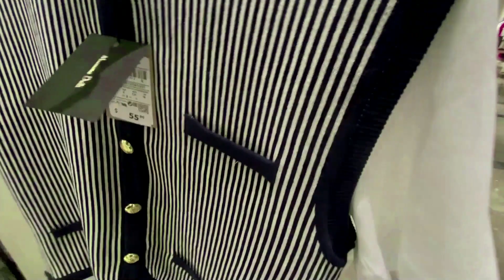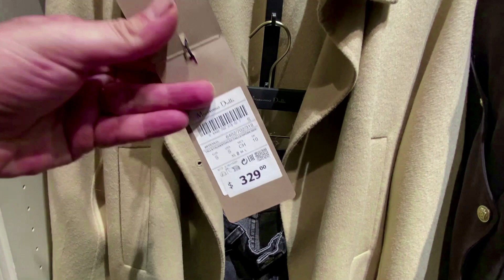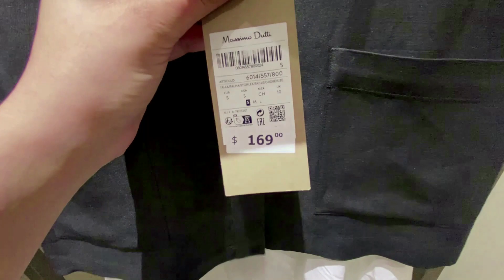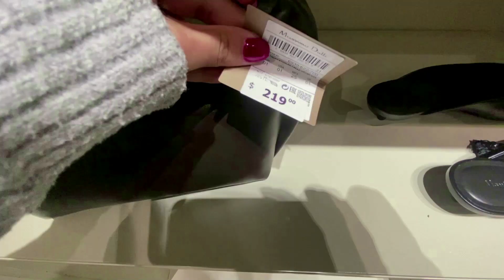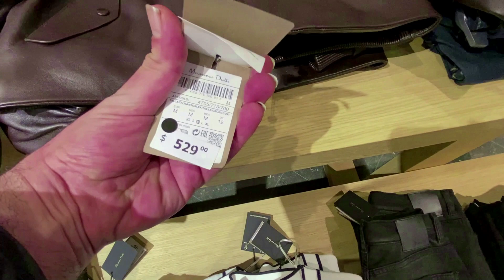MASSIMO DUTTI NEW WOMEN'S COLLECTION SPRING 2024 / MASSIMO DUTTI NUEVA COLECCION 2024